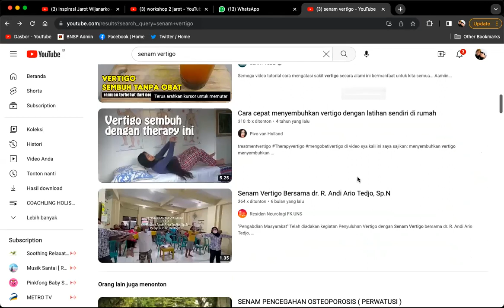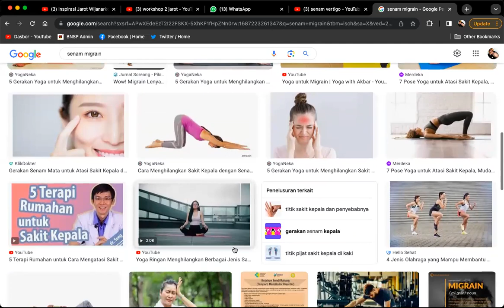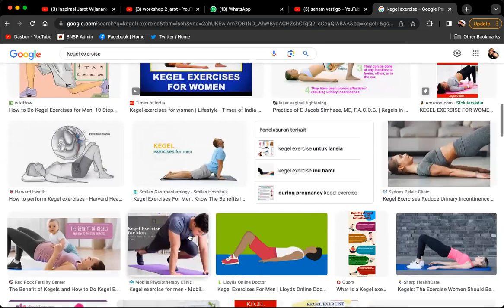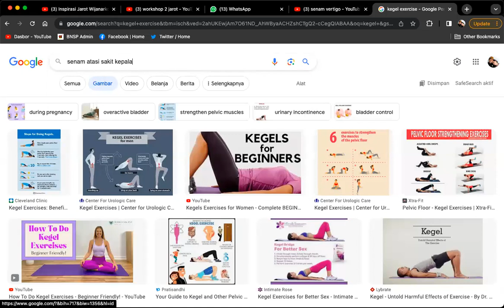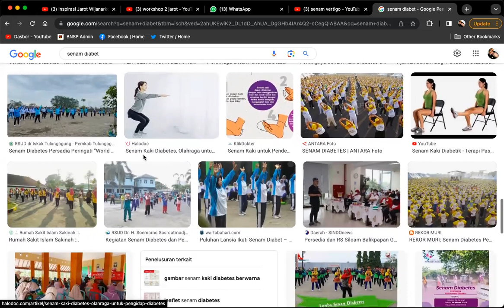KESEIMBANGAN BADAN ? - Dr. Ir. Jarot Wijanarko M.Pd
KESEIMBANGAN BADAN ?